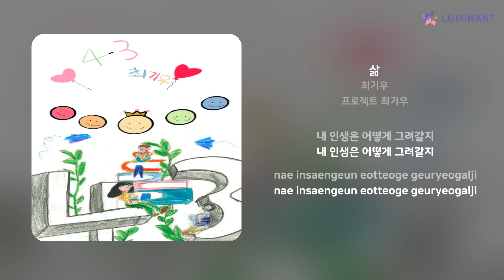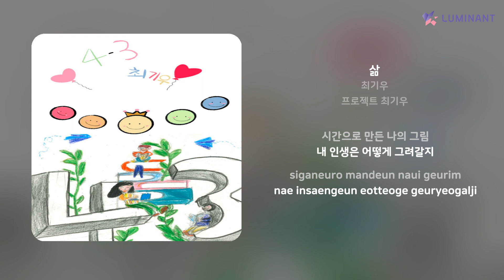최기우 - 삶 | 가사 (Lyrics)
Artist: 최기우
Track: 삶
Album: 프로젝트 최기우
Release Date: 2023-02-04